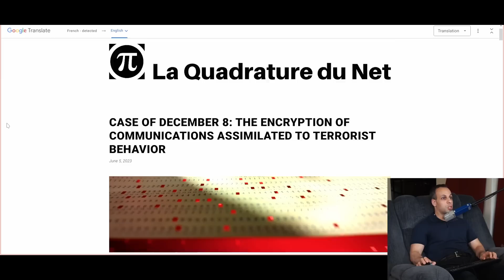AdBlock and Signal are for terrorists, according to the French government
› Bitcoin: 1EaEv8DBeFfg6fE6BimEmvEFbYLkhpcvhj
› Bitcoin Cash: qzwtptwa8h0wjjawr5fsm0ku8kf40amgqgm6lx4jxh
› Dash: XwQpZuvMvU44JT7C7Uh6xHvkSadzJw9fMN
› Dogecoin: DKetsoCvwa2hF29ssgUA4Wz4hxT4kj3KLU
› Ethereum: 0x6f6870feb48f08388ee345cf0261e2f03d2fa310
› Ethereum classic: 0x671bfd61ba87edf6365c97cea33d66ba73645510
› Litecoin: LWnbTTAjojZQt68ihFJFgQq3cYHUsTcyd7
› Verge: DFumZ5sMhi3JktLQpsTVtV9xUt3zKDrcZV
› Zcash: t1Ko3FkphQYoQroQc8k2DVk4WKMAbmNR8PH
› Zcoin: a8QdvArHmdRYe1MjiqtP6jDNe6Z4JgnRKZ